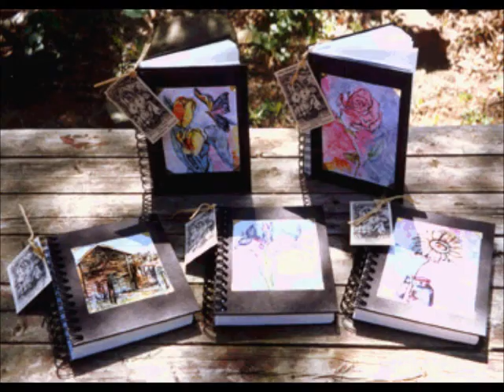Illustrated Gifts by Jill Carey Michaels